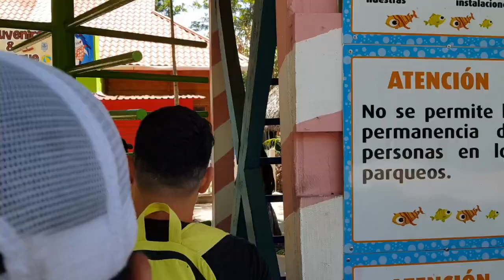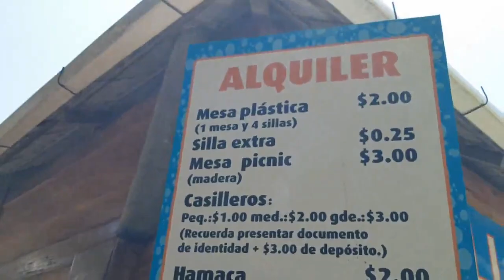LAS TRIPUDITAS LE PONEN SABOR | NO NOS QUISIERON HACER DESCUENTO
Si te quieres divertir con las locuras de los tripudos, quédate en éste canal, nuestro objetivo es llevarte un poco de entretenimiento, para que tus momentos libres sean placenteros en compañía de "Los Tripudos"